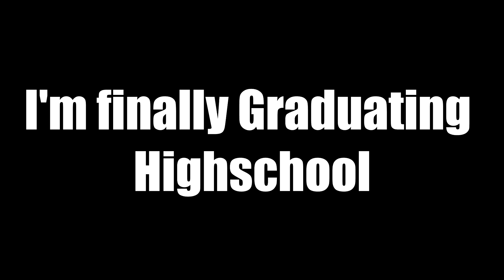THE END OF AN ERA...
Call of Duty Zombies or Cod Zombies has DLC 1, DLC 2, DLC 3, DLC 4,  where we solved easter eggs, challenges, storylne /Lore, with black ops 3. cod vanguard zombies , cod zombies perks ,and a trailer. Different updates, maps , release date, and more changes the gameplay and how you play. Especially with bo3 zombies, bo3 custom zombies, characters, storyline, and the best bo3 zombies map origins, or der eisendrache.

Some of my Insprirations are MrTLexify, TheSmithPlays, MrRoffelwaffles, NoahJ456, All the Sidemen,  Ludwig, CodenamePizza, Tim Hansen, KrazyRabb1t, MrDalekJD, mcsportzhawk, JCBackfire, and the entire Zombies Community.